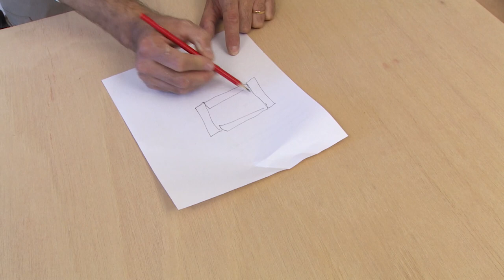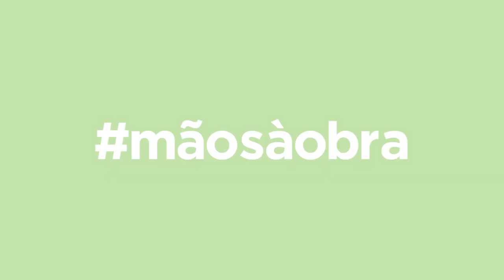Querido, Mudei a Casa! ensina: Crio uma mesa de apoio em madeira | LEROY MERLIN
Descubra como fazer uma mesa de apoio em madeira simples e original! Inspire-se e Mãos à Obra!